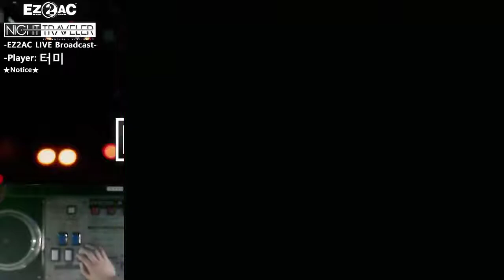[EZ2AC:NT] (4) 5K With U Girl [HD]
Player:SND-1
Visual:On
Option:None
Comment:@이 영상은 720P 60 HD 품질로 맞춰서 보시는걸권장드립니다@ 판정 어렵네요